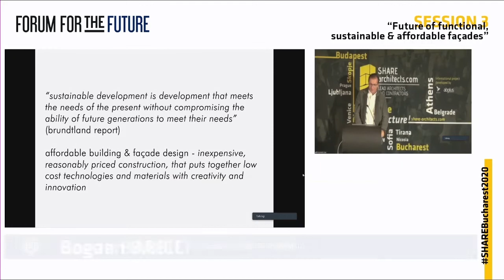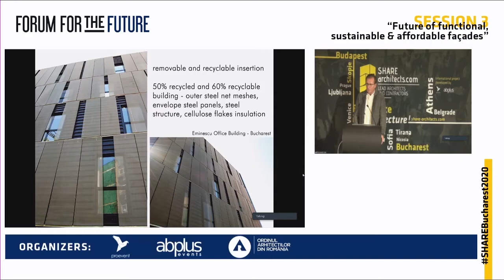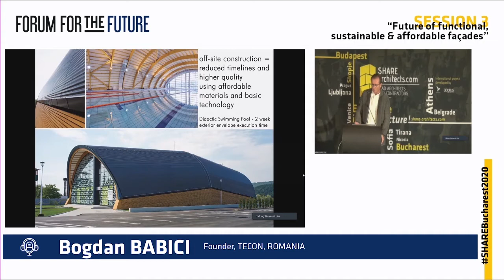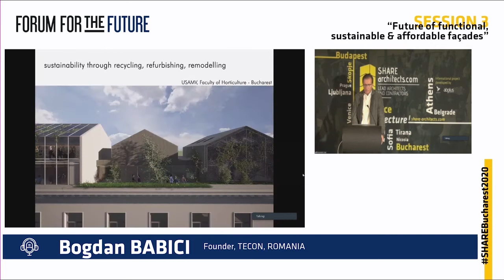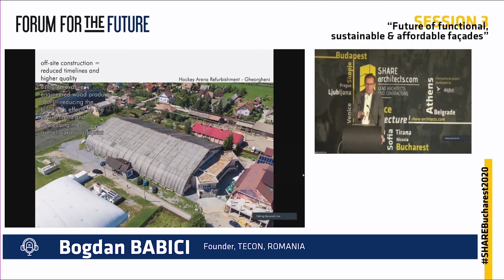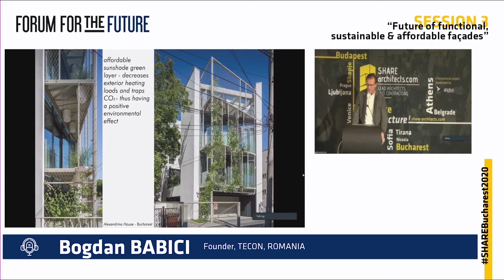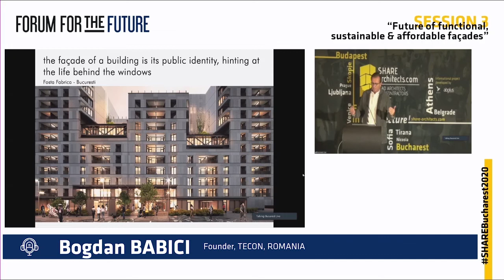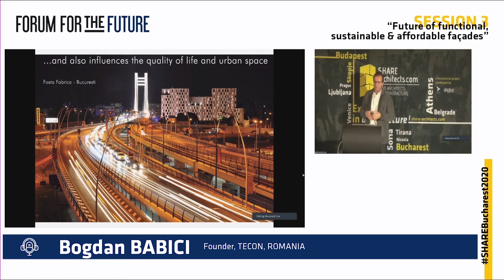Bogdan BABICI, Founder TECON - ROMANIA at SHARE Bucharest 2020 Forum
About SHARE Architects
share-architects.com is an important source of information for a growing community of architects, designers, urban planners, landscape architects, and contractors.
Our more than 23 years experience in the Central and Eastern European positions our events as one of the most active international forums in the region, a source of continually updated information, supporting the continuous training of specialists and the promotion of young talents.